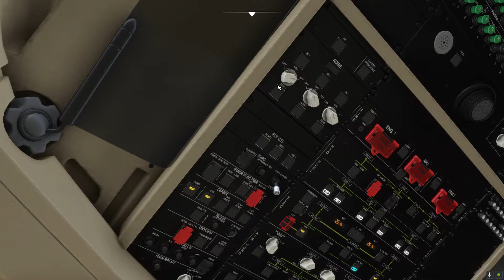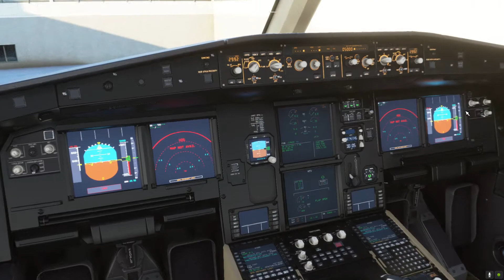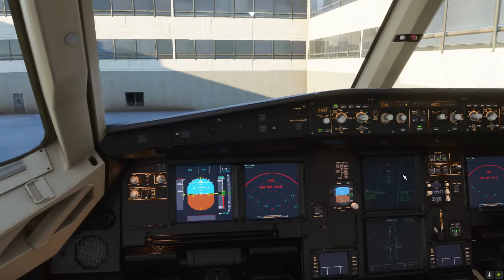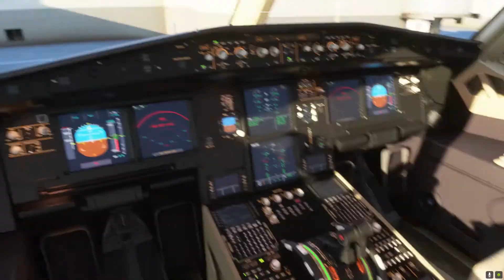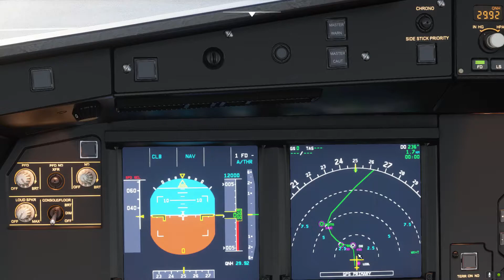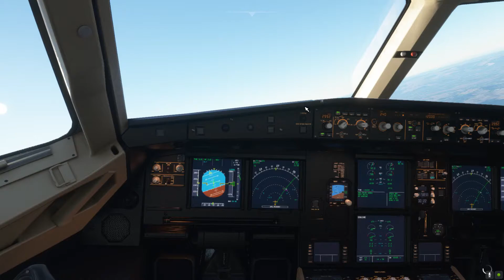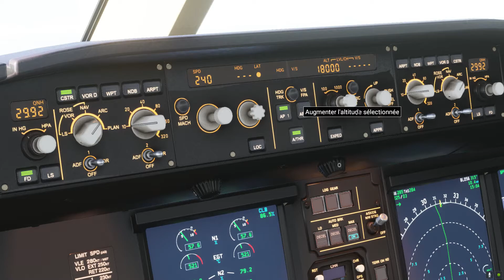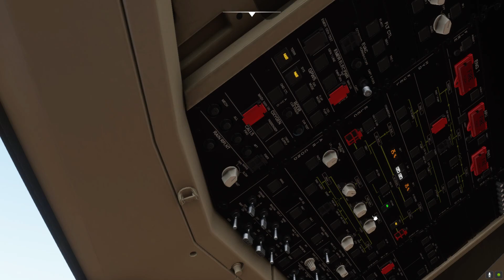FS2020 vol commenté Barcelone-Toulouse | Easy Jet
Première vidéo sur fs2020 . J'espère que cette série vous plaira . N'hésitez  pas a me donner des conseils dans les commentaires . Bonne Vidéo !!!